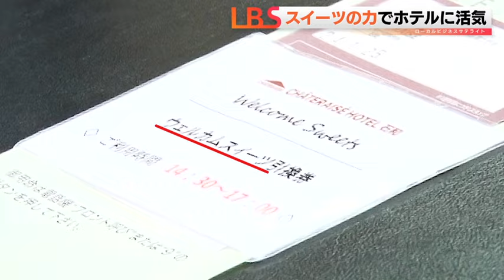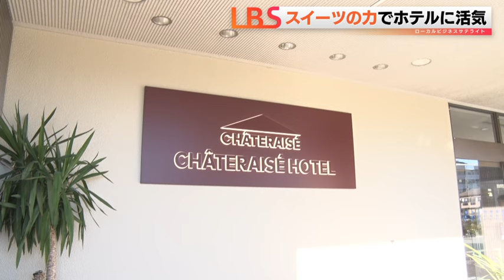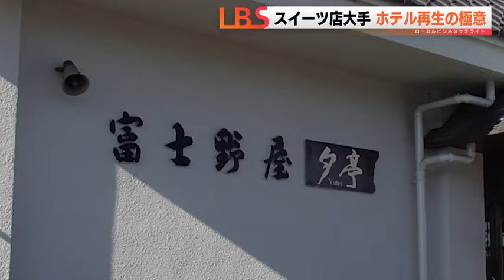甘くない！シャトレーゼのホテル再生術（LBS2/7放送・日経制作）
和洋菓子店「シャトレーゼ」を国内外で1000店展開するシャトレーゼホールディングス（甲府市）が、相次いで地方のホテルを買収し、再生に取り組んでいる。新型コロナ禍の影響や後継者難により経営が難しくなった施設が中心で、2023年末時点で11カ所を買収済み。その多くで黒字化を実現した。無駄から価値を生む、という創業者・斉藤寛会長の考え方のもと、既存施設の空いた空間や人員を活用。そこに強みのスイーツを投入して「お得感」を演出し、新たなにぎわいを生み出している。異業種のシャトレーゼならではの「再生の方程式」に迫った。